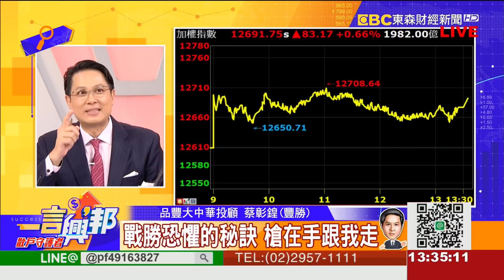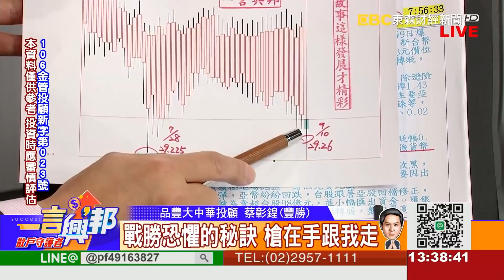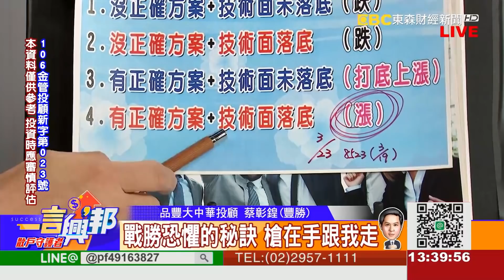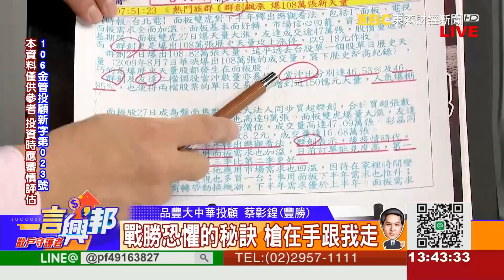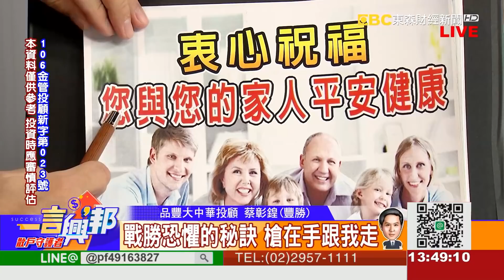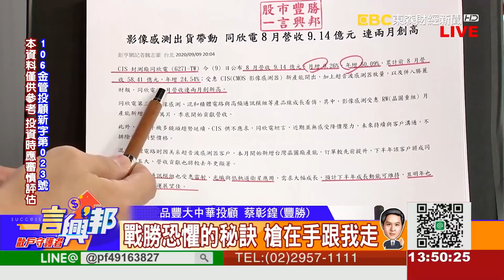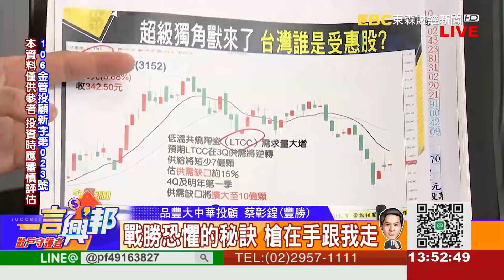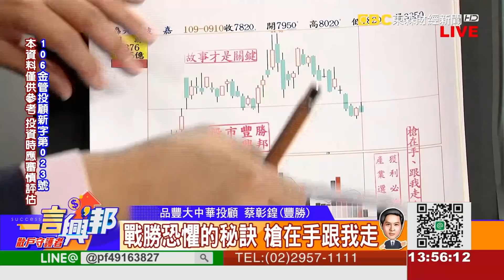戰勝恐懼的秘訣 槍在手跟我走《一言興邦》蔡彰鍠(豐勝) 20200910